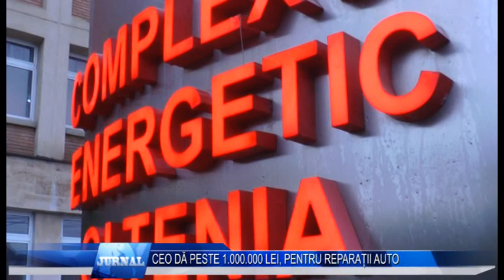CEO DĂ PESTE 1 000 000 LEI, PENTRU REPARAȚII AUTO